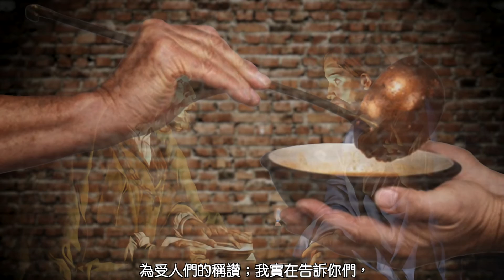聖灰禮儀星期三🍀普通話〖瑪竇福音 6:1-6,16-18〗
瑪竇福音 6:1-6,16-18（你的父在暗中看見，必要報答你。）

那時候，耶穌對門徒說，「你們應當心，不要在人前行你們的仁義，為叫他們看見；若是這樣，你們在天父之前，就沒有賞報了。所以，當你施捨時，不可在你前面吹號，如同假善人在會堂及街市上所行的一樣，為受人們的稱讚；我實在告訴你們，他們已獲得到了他們的賞報。當你施捨時，不要叫你左手知道你右手所行的，好使你的施捨隱而不露，你父在暗中看見，必要報答你。當你祈禱時，不要如同假善人一樣，愛在會堂及十字街頭立著祈禱，為顯示給人；我實在告訴你們，他們已獲得到了他們的賞報。至於你，當你祈禱時，要進入你的內室，關上門，向你在暗中之父祈禱；你的父在暗中看見，必要報答你。幾時你們禁食，不要如同假善人一樣，面帶愁容；因為他們苦喪著臉，是為叫人看出他們禁食來。我實在告訴你們，他們已獲得到了他們的賞報。至於你，當你禁食時，要用油抹你的頭，洗你的臉，不要叫人看出你禁食來，但叫你那在暗中之父看見；你的父在暗中看見，必要報答你。」